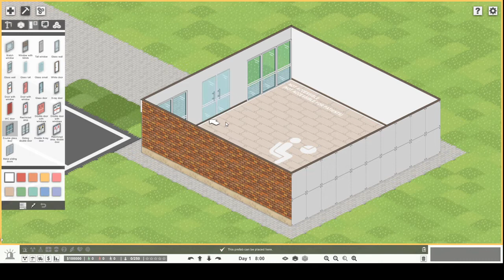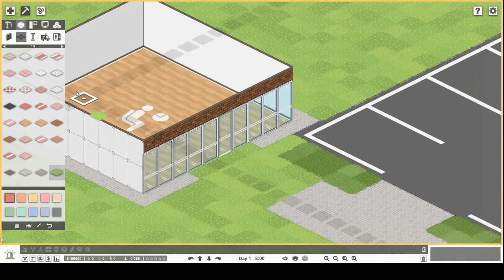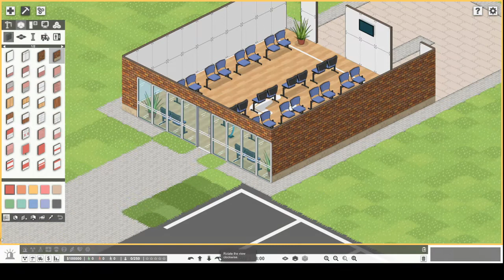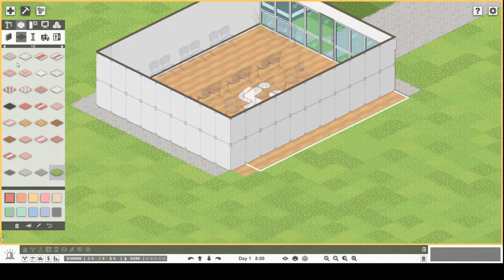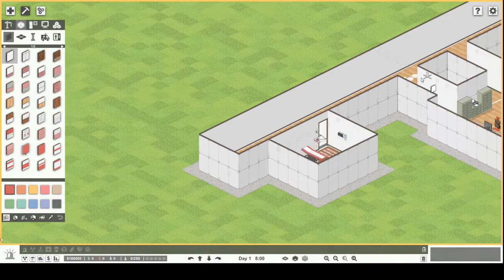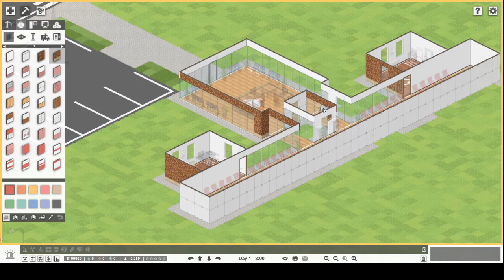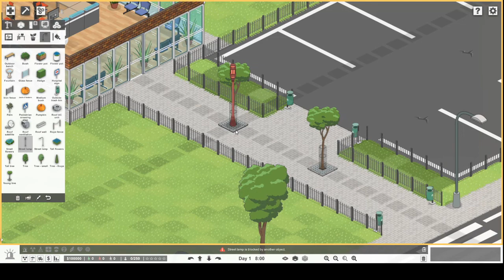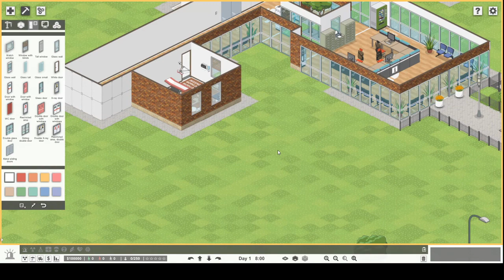Rockport Hospital Kill Everyone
Today We Start A New Hospital Build In Project Hospital